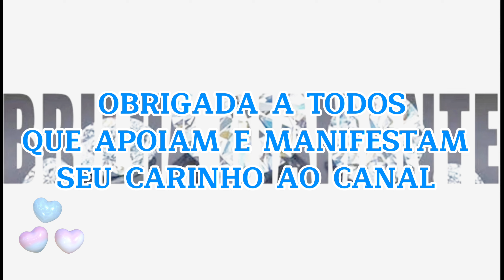Finalizando pintura diamante com goma laca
Tudo lacado e protegido
Use goma laca incolor (transparente)

* LINK PARA O PORTA JOIAS  (Wood DIY Diamond Painting Jewelry Organizer Box Kit for Adults Kids (Mandala)